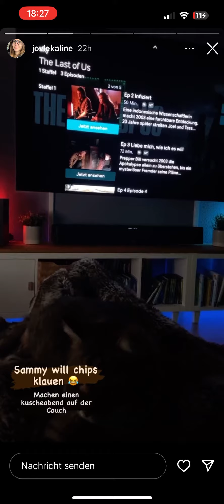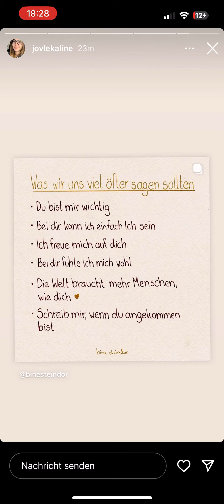Daily PietSmiet Story’s Sammy will Chips klauen! (Nina, 05.02.2023)